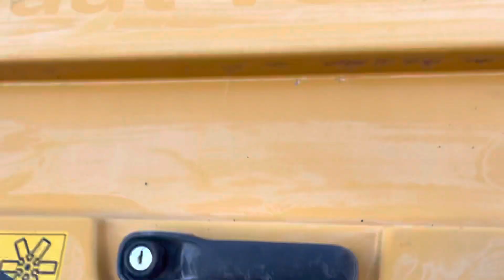Liebherr L580 2plus2 Wheel Loader - Year: 2007 - Well Maintained Dutch Machine!